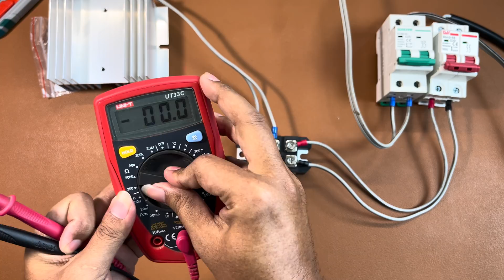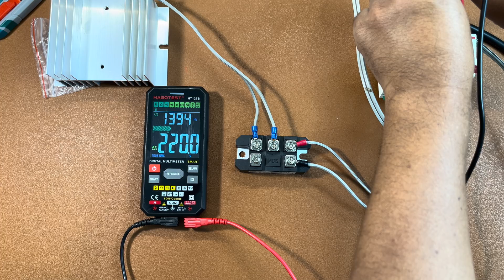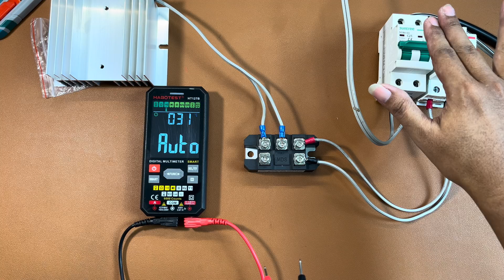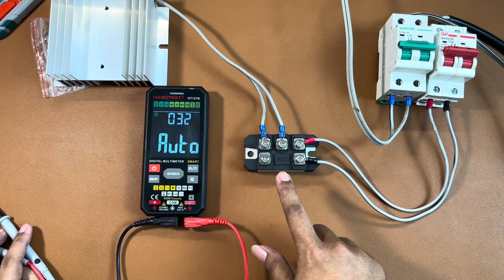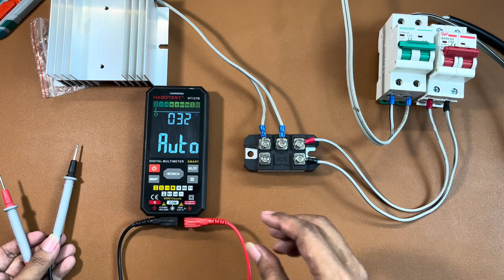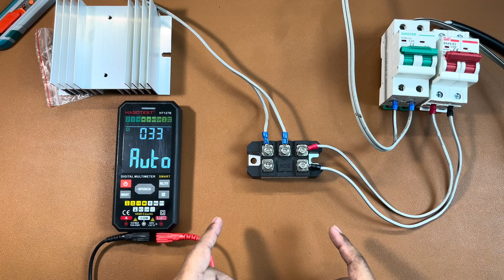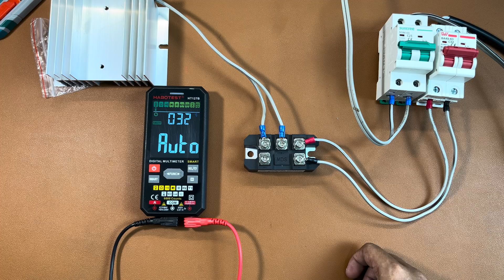ทดลองผสมไฟบ้าน AC + DC โซล่าเซลล์ ทำระบบกันย้อนให้ไฮบริดอินเวอร์เตอร์ ด้วยไดโอดบริด ผ่านวงจรกริดกู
สวัสดีครับ วันนี้พ่อบ้านโซล่า จะมาแนะนำการผสมไฟบ้าน AC 220v กับไฟ DC โซล่าเซลล์ ให้ออกมาเป็น DC ไฮโวลท์ ไปเข้าช่อง PV In เพื่อทำเป็นระบบกันย้อนให้ไฮบริดอินเวอร์เตอร์ โดยไม่ต้องจ่ายไฟ AC 220 โวลท์ เข้าช่อง AC IN ของเครื่อง ด้วยไดโอดบริด 5 ขา ขนาด 100A 1600V หรือที่หลายๆคนรู้จักในชื่อ "วงจรกริดกู" ของอาจารย์ไก่ กุ๊กไก่ บรรลัยการช่าง เพื่อนำมาใช้กับไฮบริดอินเวอร์เตอร์แบบไม่มีแบต สำหรับใช้ลดค่าไฟตอนกลางวัน โดยใช้วิธีการแปลงไฟบ้าน AC ออกมาเป็นไฟ DC แล้วค่อยมาผสมกับไฟ DC จากแผงโซล่าเซลล์ จึงเป็นการแปลงไฟ แล้วนำไปใช้ ไม่ใช่การขนานไฟ AC กับการไฟฟ้า เพื่อเตรียมรับมือกับกฏระเบียบกับการไฟฟ้าที่อาจจะออกมาใช้ควบคุมผู้ใช้งานโซล่าเซลล์ในระบบไฮบริด ออน-ออฟ กริด ในอนาคต